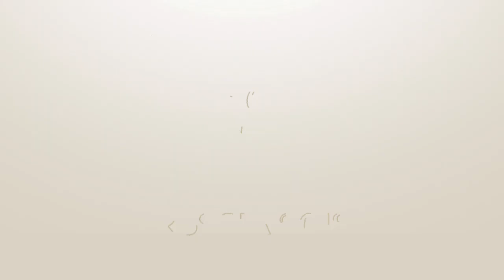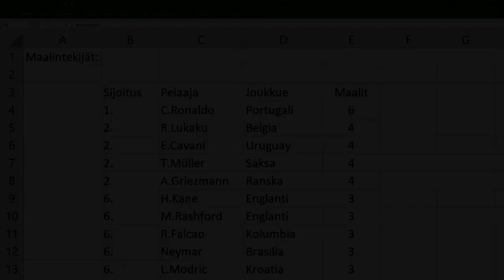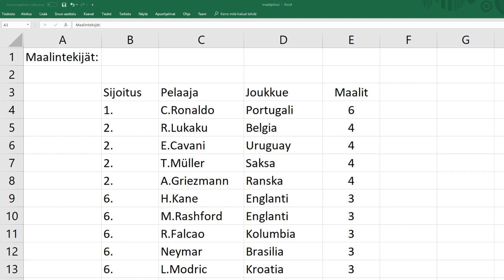MM-Kisat 2018 Fifa 18 | Osa 36 Ranska vs Kroatia Finaali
Toivottavasti pidit videosta, jos pidit jätä tykkäys ja pistä kanava tilaukseen! :D

Hiiri: Acer Predator pelihiiri.

Näppäimistö: Acer Predator pelinäppäimistö.

Facecam:LifeCam HD-3000 Microsoft.

Mikki: Blue snowball ICE

Headset: Logitech G533 Wireless

Näyttö1: LG 23 tuumaa.

Näyttö2: ASUS 24 tuumaa.

Hiirimatto: Turtle Beach DRIFT

Konsolit jolla kuvaan: PS4 & PS3

Controllerini: Trustin GXT 545 PS3/PC

TV: Samsung